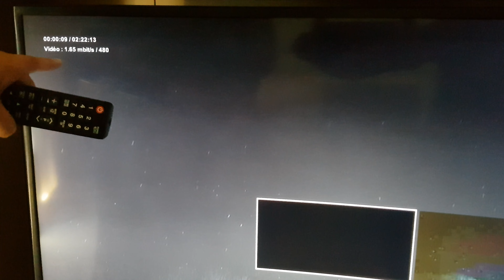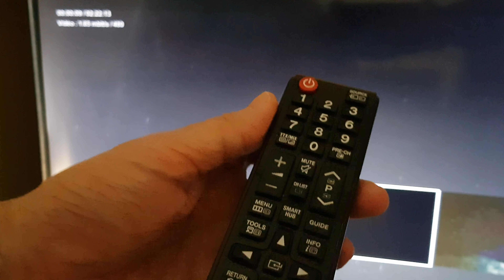COMMENT SE DÉBARRASSER DU TEXTE EN HAUT A GAUCHE DE NETFLIX TUTO.🖥🎮🤔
Kit Streamer 📷
Kit Streamer 🎙
Kit Streamer 💽

    Sur un téléviseur intelligent, recherchez la touche ”Info” ou ”Option” et appuyez dessus pour supprimer le texte. S’il n’y a pas un tel bouton, essayez le bouton Astérisque.
    Sur Roku, vous devez revenir à l’écran d’accueil, appuyer sur le bouton Astérisque et revenir à ce que vous regardiez.
    Pour Xbox, appuyer sur la manette de commande droite fera disparaître le texte.
    Pour PlayStation 4, vous pouvez soit appuyer sur le joystick droit, soit sur le bouton Options juste à côté du triangle.

Si vous ne pouvez pas vous débarrasser du texte en haut à gauche de votre appareil pour une raison quelconque, vous pouvez essayer de supprimer puis d’activer Netflix. Alternativement, le redémarrage de votre appareil peut faire l’affaire.

chapitres

00:00 introduction
      conclusion